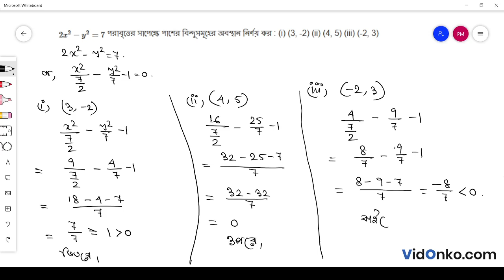Higher Secondary Class 11 Mathematics Book Solution in Bengali - S N Dey Exercise Question: 26.2.11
Get free Maths book video and PDF solutions in Bengali for S N Dey. Free answer and explanation through video for question 26.2.11, of Chapter Hyperbola from S N Dey followed for Class 11, West Bengal Council of Higher Secondary Education (WBCHSE).